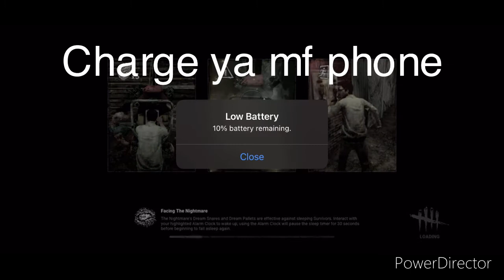AlphaWolfMir’s Best Moments of 2020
Fw me:
Ig n TikTok: @nta.__mir

Fw the guys on ig

Jamari: official._boyd
Jermaine: darealjiggz
Trevin: neverscared.trey
Shileir: freshkingleir
Nayier: _nayierdagoat_